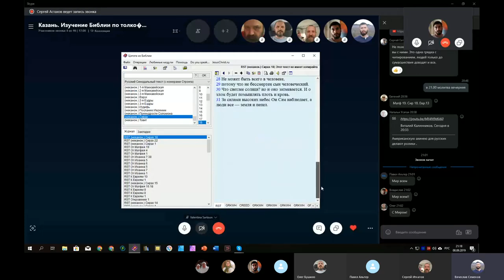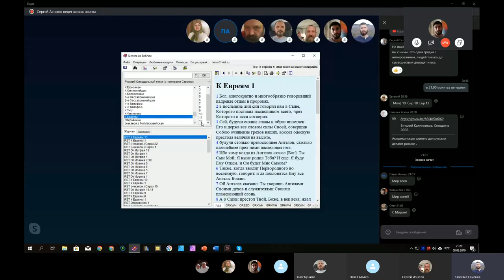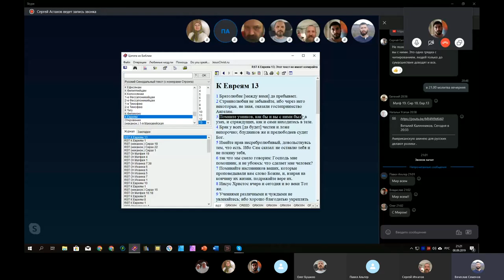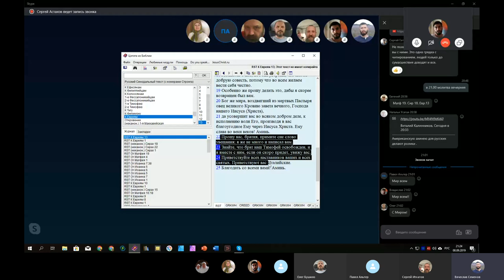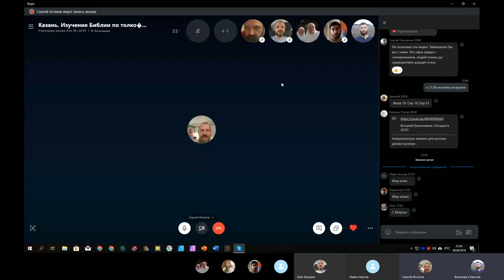Вечерняя молитва. 08. 09. 2019 Мф. 19; Сир. 18; Евр 13